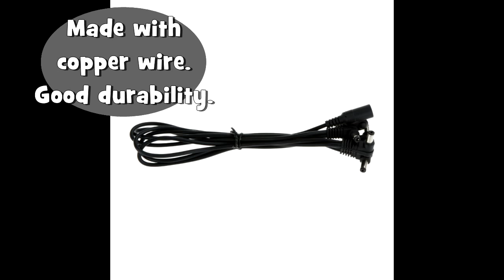5 way daisy chain effects pedal cable adapter. Max Music Store